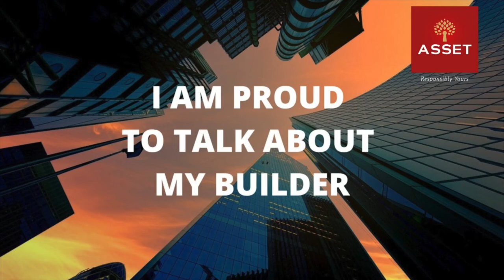Mrs Elizabeth Davis,Asset Precious 9B